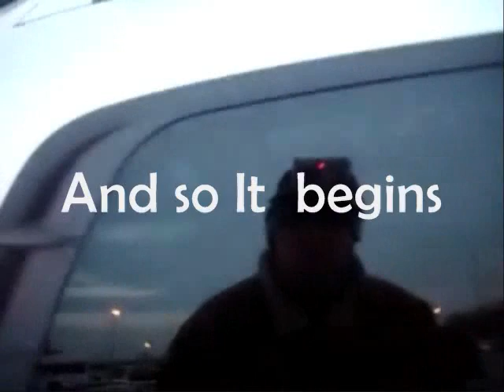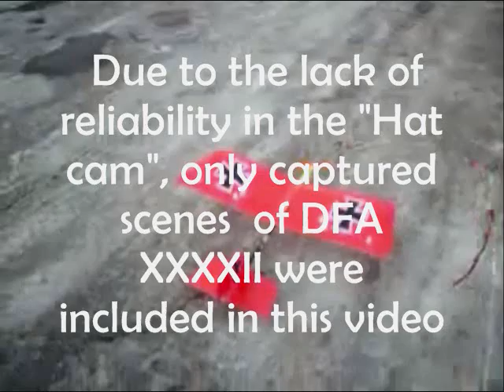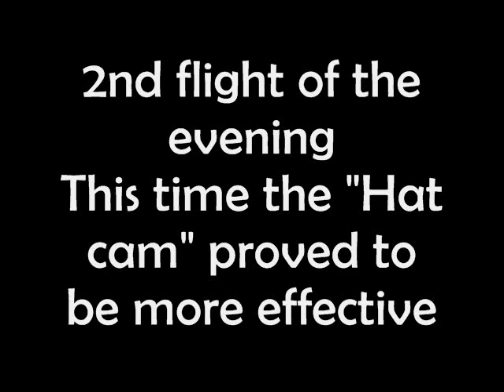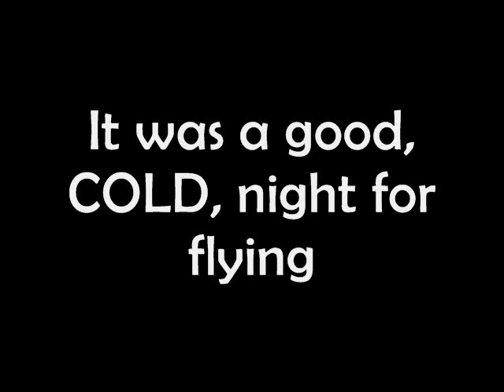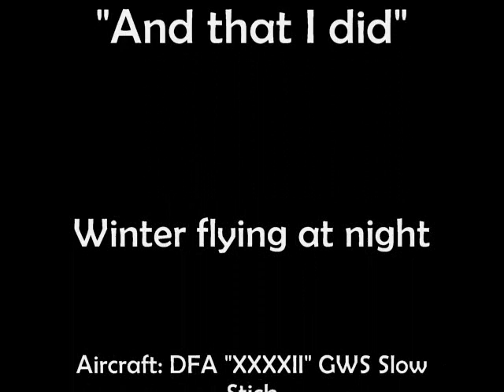Rc Winter Flying at Night! 冬の夜のrcフライング！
Flying out on a cold evening at my old High School. Home for "Winter" break and thought I grab some air time.